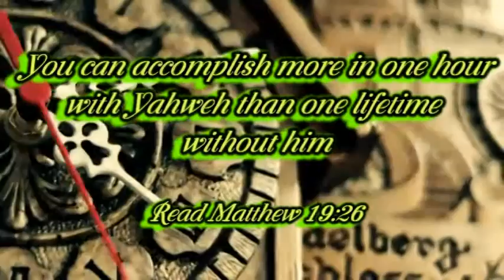Thought For Today #6